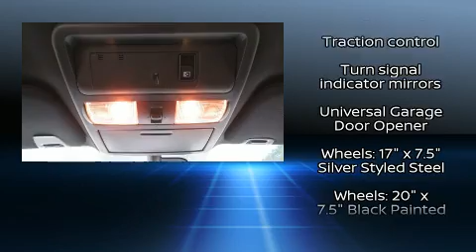2018 Nissan Titan XD SV in Kingsport, TN 37660-4066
You can expect a lot from the 2018 Nissan Titan XD With less than 30,000 miles on the odometer, this vehicle provides excellent value as a pre-owned model. It features an automatic transmission, 4-wheel drive, and 5 liter 8 cylinder engine. The engine breathes better thanks to a turbocharger, improving both performance and economy. It's equipped with tons of terrific amenities, but it won't break your budget. Such as remote keyless entry, 1-touch window functionality, a rear step bumper, tilt and telescoping steering wheel, power door mirrors and heated door mirrors, power windows, a trailer hitch, and cruise control. Nissan also prioritized safety and security by including: dual front impact airbags, front side impact airbags, traction control, brake assist, a security system, and 4 wheel disc brakes with ABS. For added security, dynamic Stability Control supplements the drivetrain. You will have a pleasant shopping experience that is fun, informative, and never high pressured. Stop by our dealership or give us a call for more information.